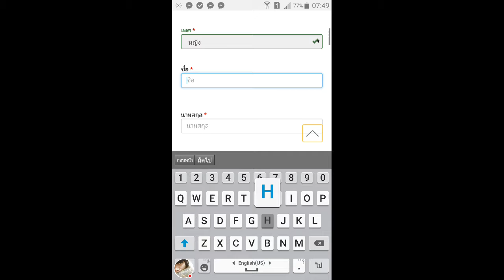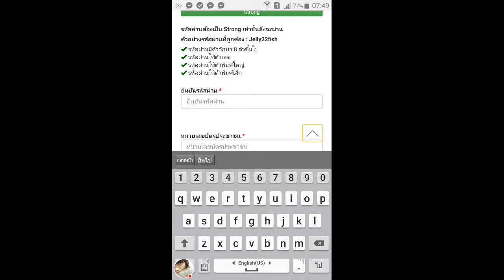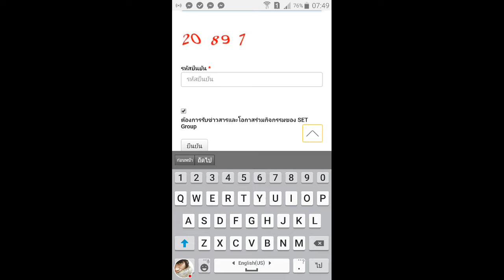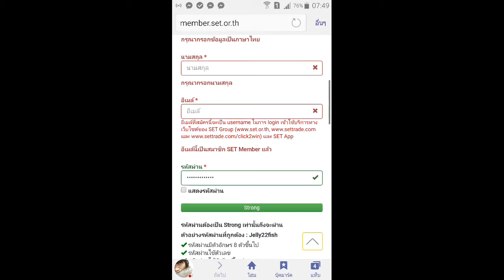สอนสมัคร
ดูฉันเล่น Chrome!